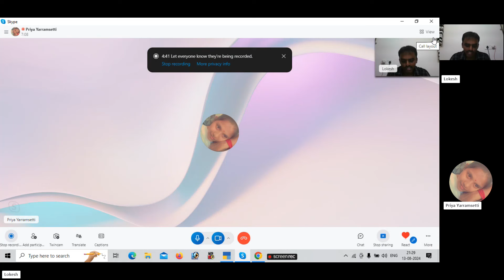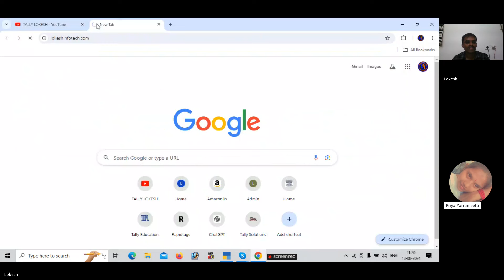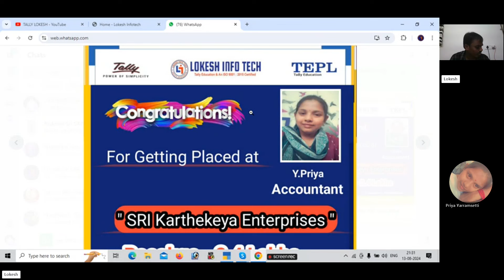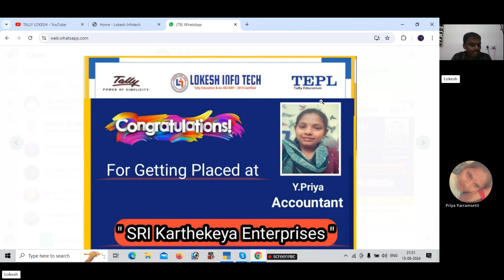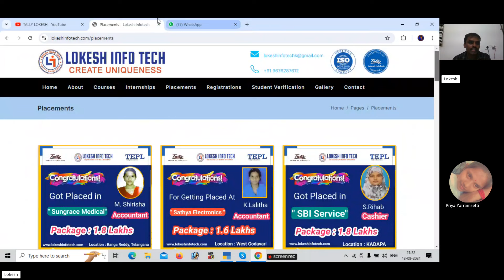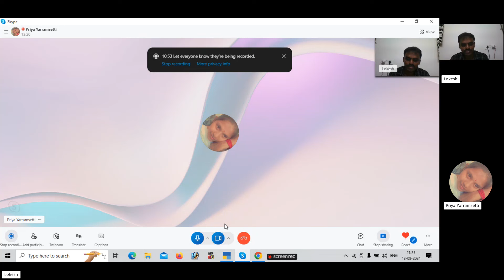2.4 లక్షల Accountant Job వచ్చింది " Karthikeya Enterprises" Company లో Success Story వినండి?